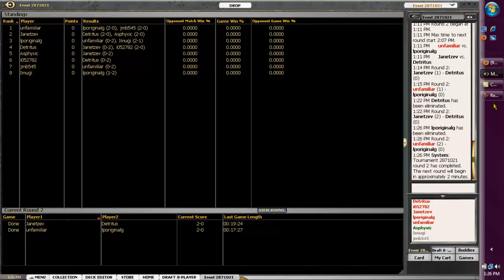Drafting with Unfamiliar M12 #1 Rnd.2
Round 2  1 of 1